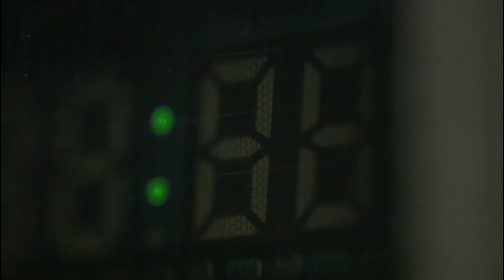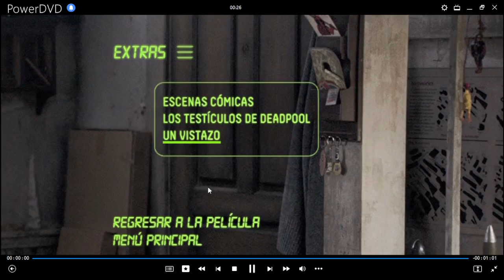Deadpool DVD Menu 2016 en inglés, coreano, portugués y español